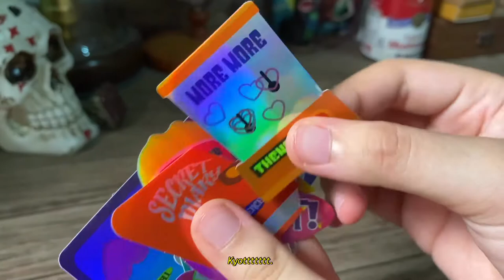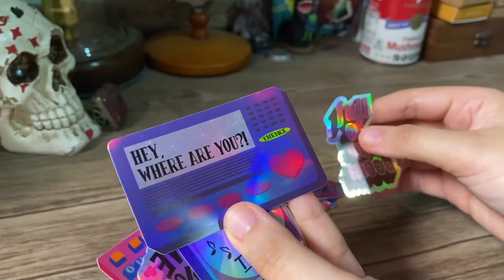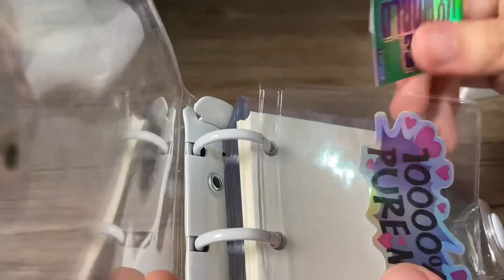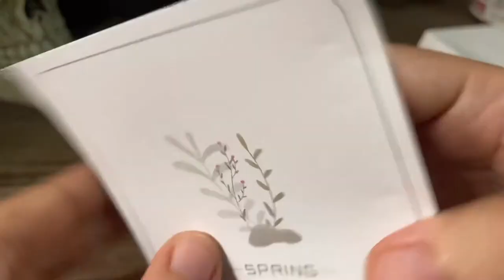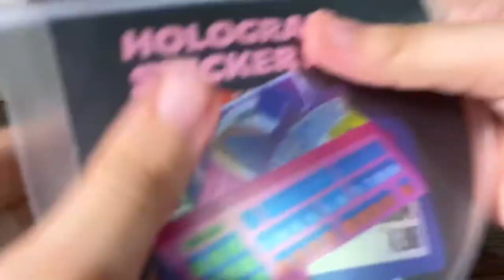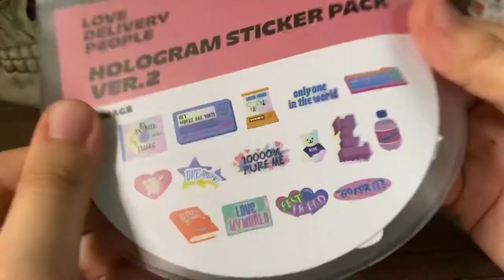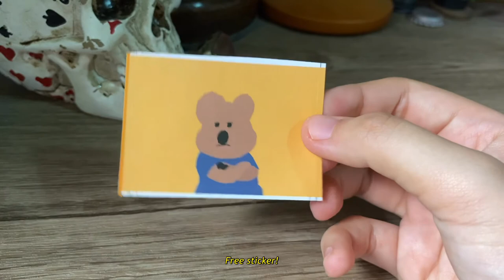✉️ mini stationery haul | 3 ring binder journal | asmr + chill music | shopee philippines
I received a package from 6.studio.ph from Shopee where I ordered holographic stickers and a 3 ring binder journal. I hope you enjoyed the video!

Video Editing App: VLLO

They are made by the app that I used to edit this video: VLLO